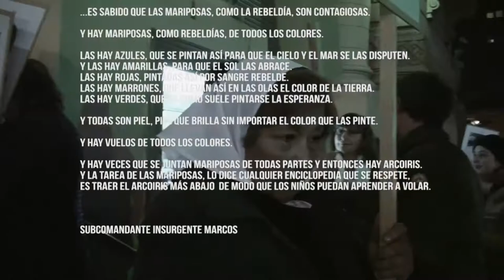Estreno de 30000 mariposas y la carta de Celia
El viernes 4 de junio de 2010 se estrenó la obra "30.000 mariposas" en el Teatro Municipal, en la función de la Orquesta Sinfónica Provincial de Bahía Blanca dirigida por el Maestro mexicano José Antonio Cerón Ortega.

Esta obra del compositor Luis Rojas lleva la siguiente dedicatoria:

"A Celia, a Ernesto, a Eduardo, quienes me recordaron, recuerdan y recordarán siempre los nombres y los vuelos de las 30.000 mariposas. Las 30.000 mariposas no fueron tontas ni suicidas, sabían que en ese mar enorme, hacia donde dirigieron su vuelo, había un islote donde posarse. El aletear de una y cada una de esas 30000 mariposas fue sin duda el origen de las grandes rebeldías…"

Las personas a las que se refiere son Celia Korsunsky, madre de Plaza de Mayo, Ernesto Malizia y Eduardo Hidalgo, fundado-res de la Asamblea Permanente por los De-rechos Humanos de Bahía Blanca.
En una sala colmada y ante la presencia viva de las imágenes en carteles de los desaparecidos por la última dictadura, se llevó a cabo este concierto.
El Teatro Municipal se vio colmado por la presencia de quienes no estaban y estalló en un merecido y sentido aplauso de pie para el autor de la obra, para quienes ese día pudimos escucharla y para las 30 mil mariposas que nos recuerdan cada día que el Amor y la Memoria son más fuertes que la muerte.

"...es sabido que las mariposas, como la rebeldía, son contagiosas.
Y hay mariposas, como rebeldías, de todos los colores.
Las hay azules, que se pintan así para que el cielo y el mar se las disputen.
Y las hay amarillas, para que el sol las abrace.
Las hay rojas, pintadas así por sangre rebelde.
Las hay marrones, que llevan así en las olas el color de la tierra.
Las hay verdes, que es como suele pintarse la esperanza.
Y todas son piel, piel que brilla sin importar el color que las pinte.
Y hay vuelos de todos los colores.
Y hay veces que se juntan mariposas de todas partes y entonces hay arcoiris.
Y la tarea de las mariposas, lo dice cualquier enciclopedia que se respete, es traer el arcoiris
más abajo de modo que los niños puedan aprender a volar."

Subcomandante Insurgente Marcos

"Esta obra que tanto se refiere a los vuelos, al movimiento y al aleteo de las mariposas presenta en su esencia una fuerte determinación de pisar tierra firme, de ahondar en lo profundo.
Esto se expresa mediante la elección del instrumental, mediante el papel otorgado a las cuerdas graves y mediante la seguridad y contundencia que transmiten sus movimientos. El resultado es que no hay en 30.000 mariposas espacios para la duda, la ambigüedad ni la indeterminación.
Se torna difícil separar el análisis formal del contenido histórico, social, afectivo y emocional al que se refieren los sonidos y las combinaciones de los mismos. Contenido al que aportan también el título y la dedicatoria: 30.000 mariposas a Celia,a Ernesto, a Eduardo (Celia Korsunsky, Madre de Plaza de Mayo, Ernesto Malizia y Eduardo Hidalgo, fundadores de la Asamblea Permanente por los Derechos Humanos).
Sonidos graves y timbres cálidos que tienen la intención de otorgar seriedad a la rebeldía. Situaciones de un gran impacto social e histórico se manifiestan mediante bloques sonoros, compactos y poderosos.
Puede entreverse en el autor la rebeldía de trastocar los mandatos por el lugar más inesperado al invertir las jerarquías habituales de los instrumentos haciendo resaltar los instrumentos más graves de la orquesta de cuerdas.
Las mariposas nos dicen a través de la música: no a la lógica, no a la prudencia, no a la inmovilidad, no al conformismo (como lo manifiesta el subcomandante Marcos en el texto en el que se basó el autor para componer la obra).
El desarrollo de esta composición consta de tres movimientos:

Mariposas amarillas. El comienzo Imbuidos en un clima misteriosamente envolvente es imposible abstraerse de la trayectoria que recorren las mariposas en su vuelo hacia el mar. La profundidad de los sonidos convive con una velocidad tan calma como firme que hace sentir al oyente la sensación de habitar el interior de los sonidos.

Mariposas blancas. La pausa El vuelo pausado, los silencios expresivos. Los vaivenes melódicos representan individualidades que refuerzan la idea de conjunto. Son pequeños juegos melódicos al servicio del todo. Tanto el primero como el segundo movimiento dejan la sensación de haber terminado anticipadamente, al igual que las vidas truncadas de los 30.000 desaparecidos.

Mariposas rojas. La continuidad Esta parte con la que termina la obra dura la mitad de la totalidad. Por este motivo, más que como un final, se escucha como una continuidad, instalándonos en un movimiento continuo. Su andar refleja tanto el camino que estamos recorriendo ahora como el que seguiremos recorriendo en el futuro."

Laura Rojas (Laura García Vázquez)